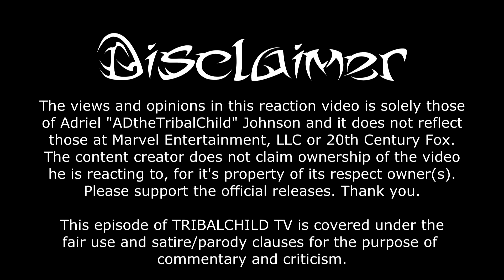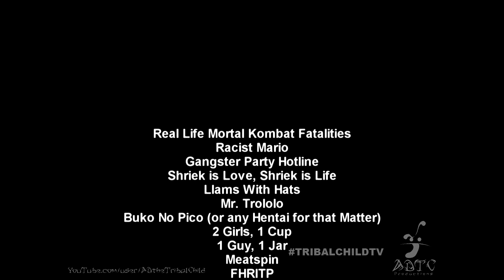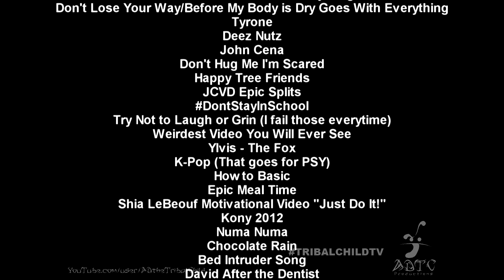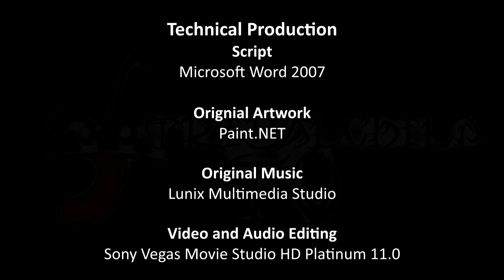TRIBALCHILD TV: Deadpool Red-band Trailer Reaction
** PLEASE TURN ON ANNOTATIONS and READ BELOW!!**

My first upload on my birthday!  TRIBALCHILD TV Season 3.5 kicks off with my reaction to the red-band trailer for DEADPOOL!  After the disaster that was the Green Lantern and the leaked proof-of-content trailer that went viral, the DEADPOOL movie starring Ryan Reynolds as everybody favorite Marvel anti-hero is coming.  After seeing the official trailer from Comic-Com, I react to the red band trailer.

Got a question about this video?  Click the link to “Ask the TribalChild Intro and Rules” video and ask your questions on the comments

For the next episode, DBZ Double Movie Review: Coming November 6

Created, Written and Produced by Adriel “ADtheTRIBALCHILD” Johnson

All clips and images (except noted below) by Adriel “ADtheTRIBALCHILD” Johnson

Audio Credits:
Eduard Khil - "I Am Very Glad, Because I'm Finally Returning Back Home (Я очень рад, ведь я, наконец, возвращаюсь домой)

Image Credits:
DEADPOOL NSFW Trailer Thumbnail
20th Century Fox YouTube Channel

Video Credits:
DEADPOOL NSFW Trailer:
20th Century Fox

The views and options in this video are only those of the content creator and not necessarily reflect those of 20th Century Fox or Marvel Entertainment, LLC.